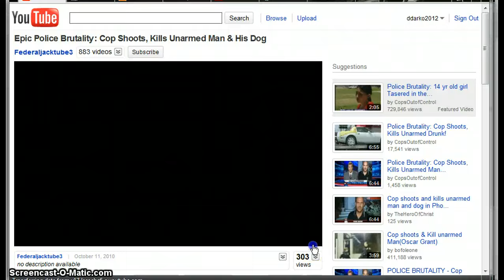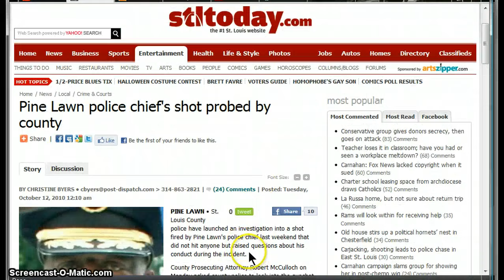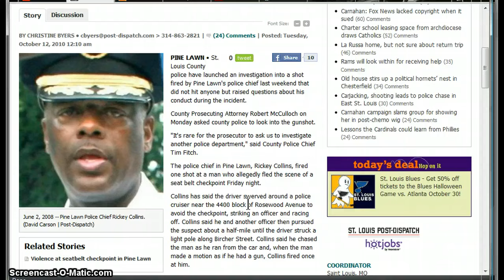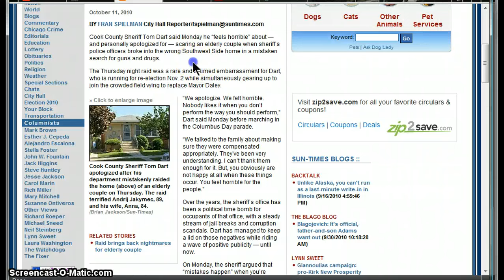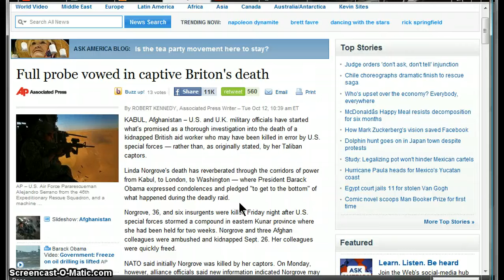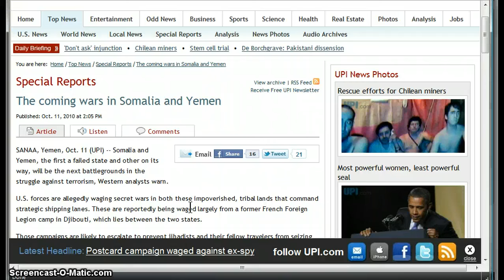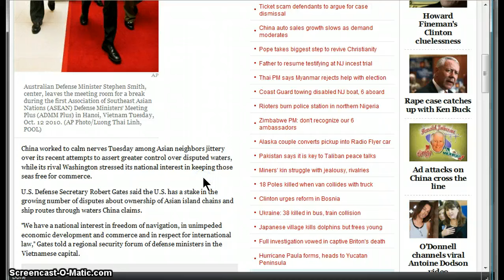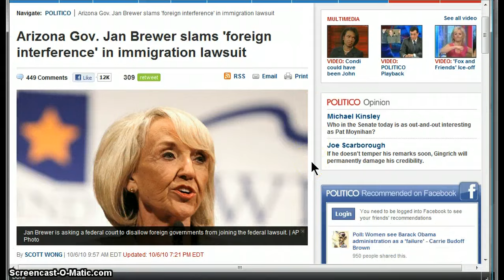GGN- War on Terror/ Liberty/ Sovereignty News :: October 12, 2010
(Sun Times) Cook County Sheriff Tom Dart said Monday he "feels horrible" about — and personally apologized for — scaring an elderly couple when sheriff's police officers broke into the wrong Southwest Side home in a mistaken search for guns and drugs.
 (Calgary Herald) A deeply divided Supreme Court of Canada refused Friday to import U.S. "Miranda rights" to Canada, ruling that it would frustrate criminal investigations and slow down the justice system to impose a constitutional guarantee for suspects to have lawyers present during police interrogations.

By a 5-4 margin, the nine-member bench said that the right to counsel entails a phone call and consultation after arrest, but it does not extend to having lawyers in police interview rooms.
(NDTV) A Pakistan-based British Al-Qaida militant, who was part of a group plotting Mumbai-type attacks in Europe before his possible killing in a drone attack, may have worked as a police community support officer in the UK, raising fears that Osama bin Laden's group may be trying to infiltrate the security system here.
(UPI) -- Somalia and Yemen, the first a failed state and other on its way, will be the next battlegrounds in the struggle against terrorism, Western analysts warn.
(The Jewish Week) Israeli Finance Minister Yuval Steinitz called Monday for a naval blockade of Iran within two to six months, saying sanctions have failed to convince the Islamic republic to abandon its nuclear weapons program.
(The Huffington Post) Israel's Cabinet approved a bill on Sunday that would require new non-Jewish citizens to pledge a loyalty oath to a "Jewish and democratic" state, language that triggered charges of racism from Arab lawmakers who see it as undermining the rights of the country's Arab minority.

HEADLINES

Epic Police Brutality: Cop Shoots, Kills Unarmed Man & His Dog

Pak-based British militant may have worked for UK police: Report

China tries to calm nerves over Asia sea activity

Chinese minister: non-traditional security issues pose grave challenge, China no threat to anyone

No right to lawyer during police interrogation: Supreme Court

Hispanic Nations Join US D.O.J. in a Lawsuit Against Arizona Governor to Overturn Law